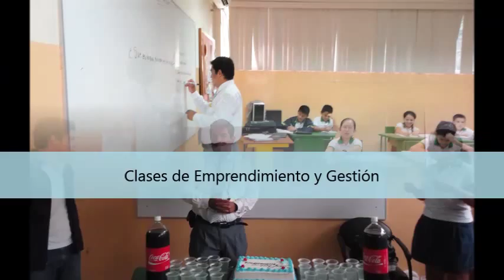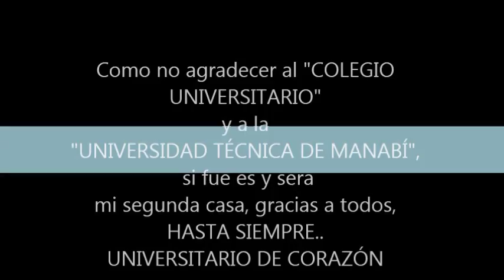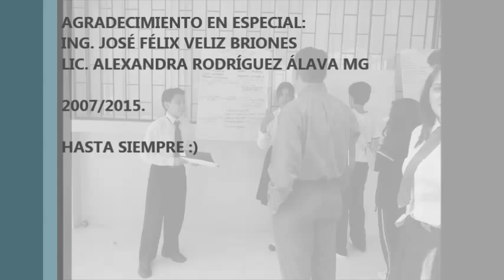Despedida del colegio "universitario"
Hermosos recuerdo del colegio "Universitario"